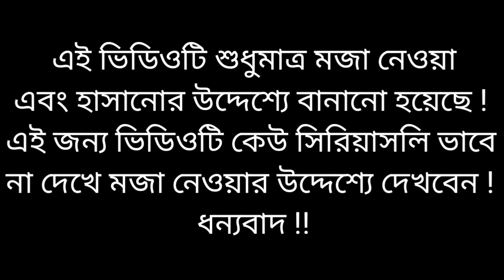Episode - 15 || চার ফকিরে আইছি আমরা || Modi Hasina Funny Song || Modi Hasina Zindabad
👉 গান : চার ফকিরে আইছি আমরা
👉 অভিনয় : মোদি & হাসিনা
👉 সুর : ( সংগ্রহ )

📢Re Upload :
এই চ্যানেলের ফটো, ভিডিও, অডিও অন্য কোন চ্যানেলে আপলোড করা পুরোপুরি নিষিদ্ধ ! ধন্যবাদ !!

🗣️সতর্কবাণী :
এই ভিডিওটিতে যা কিছু দেখানো হয়েছে এবং বলা হয়েছে ! সেগুলো সত্য নয় এবং বাস্তবিকতার সাথে এই ভিডিওর কোন মিল নেই ! এই ভিডিওটি শুধুমাত্র মজা বা হাসানোর উদ্দেশ্য করে বানানো হয়েছে ! এই জন্য ভিডিওটিকে সিরিয়াস ভাবে না দেখে সবাই মজার উদ্দেশ্যে দেখবেন ! ধন্যবাদ !!

©️কপিরাইট :
Picture : Collection
প্রিয় স্যার , আপনাদের অনুমতি ছাড়া আপনাদের চ্যানেল থেকে এই থাম্বেল টি আমরা আমাদের ভিডিও বানানোর জন্য ব্যবহার করা হয়েছে ! আমরা জানি এই কাজটি করা আমাদের জন্য অনেক বড় অপরাধ হয়েছে ! দয়া করে আমাদেরকে ক্ষমা করবেন ! প্রিয় স্যার , আমাদের এই ভিডিওটির যদি কোন কপিরাইট ব্যবস্থা নিতে চান ! দয়া করে - আপনাদের ছোট্ট একটি মতামত আমাদেরকে জানিয়ে দিন ! আমরা অতি তাড়াতাড়ি এই ভিডিওটি ইউটিউব থেকে সরিয়ে নিব ! ধন্যবাদ !!